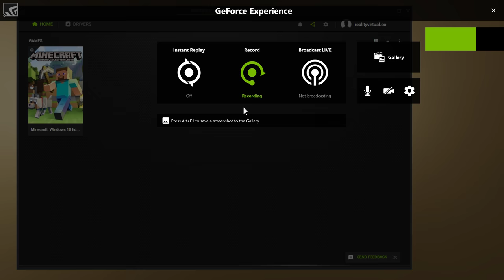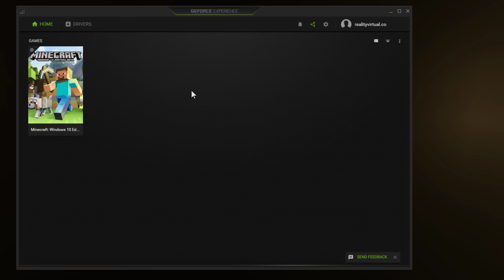powered by realityvirtual.co - Nefertari: Journey to Eternity - in-game footage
Also some great Behind The Scenes footage on my YouTube channel.

I gotta get into this live-streaming stuff more often! 'In-game' of Nefetari's Tomb in Egypt. So sorry for the shaky footage. Way too much coffee and the screen-grabs are always way too zoomed in.

Thanks again CuriosityStream @ Experius VR for making this happen! Also cheers HP New Zealand for the amazing Omen running this experience at 200% super-sampling! on it's NVIDIA GTX 1080 That's one hell of a laptop!